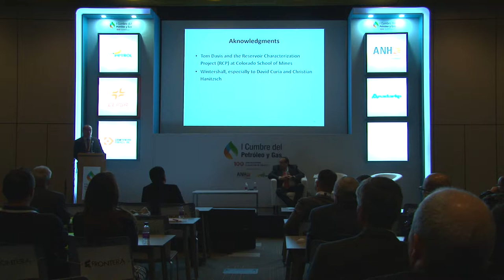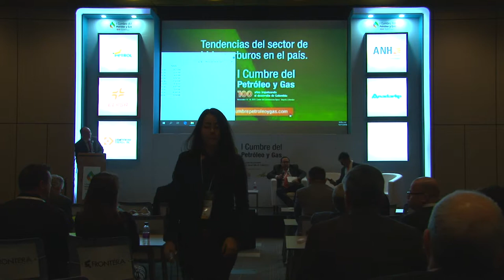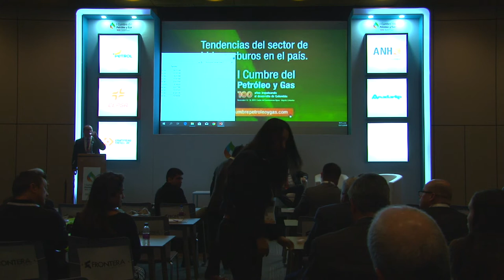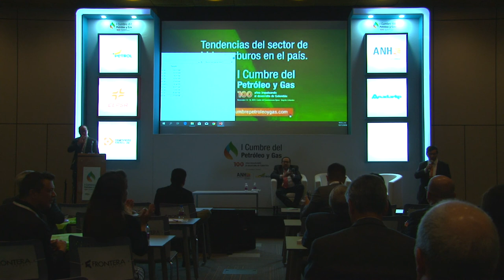Sala técnica I Cumbre Petróleo y Gas (Sala N) cap.28